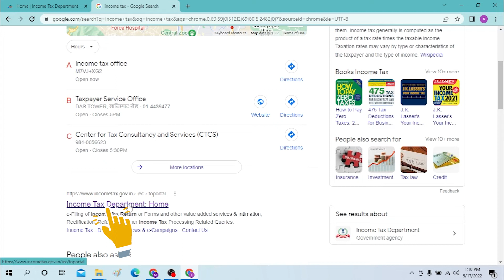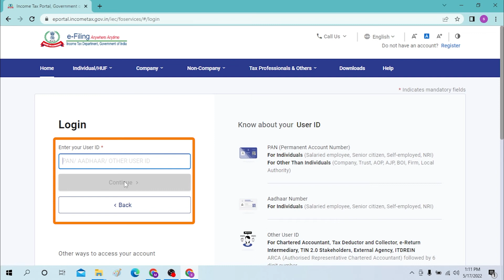How-to Login Income Tax Account to incometax.gov.in e-Filing Portal for Income Tax Return?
🛈 The video content has been made available for informational and educational purposes only. Login Helps does not make any representations or warranties with respect to the accuracy, applicability, or completeness of the video content. Login Helps does not warrant the performance, effectiveness, or applicability of any sites listed or linked to in any video content.

© Login Helps (Tutorial and Guide for Web, Android & iOS Apps)